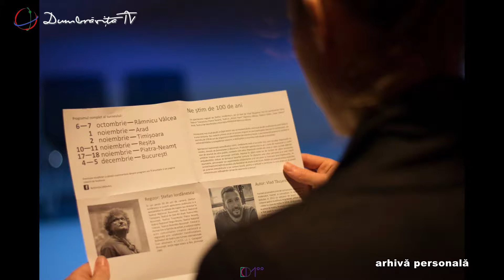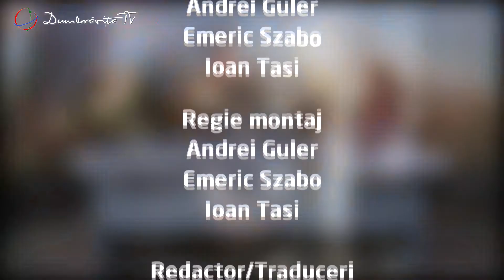Regizorul Stefan Iordanescu invitat in emisiunea Art Vest